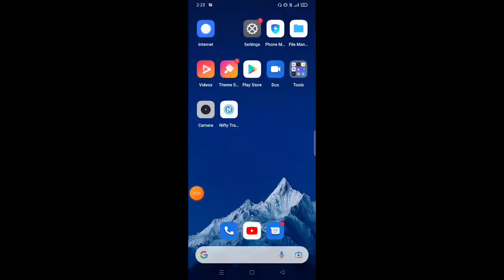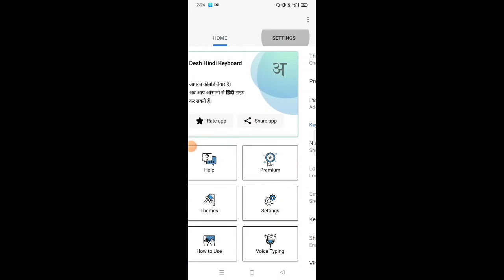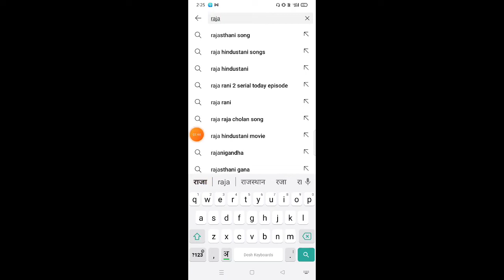English Keyboard Se Hindi Me Kaise Typing Kare Hindi Me Kese Likhe Mobile Me Type English To Hindi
thanks.